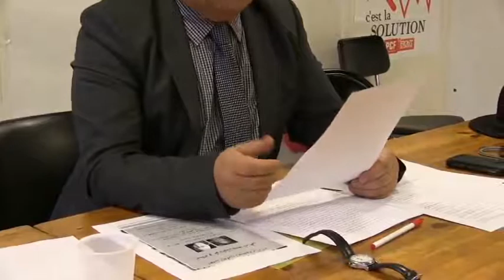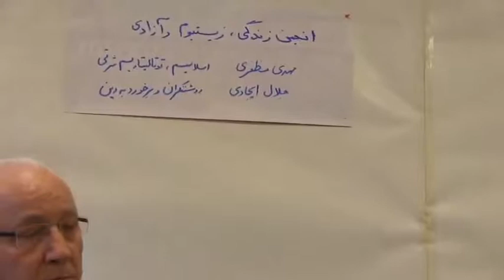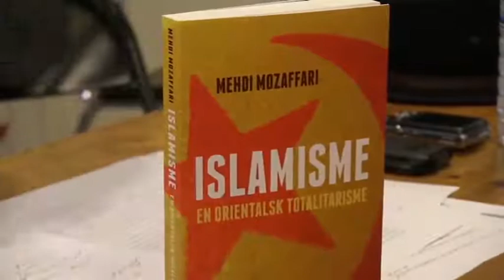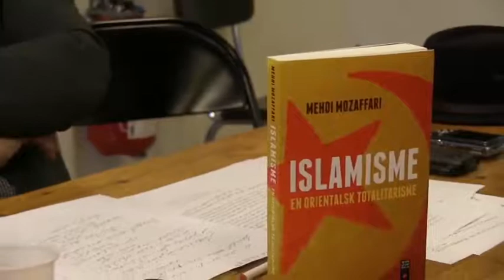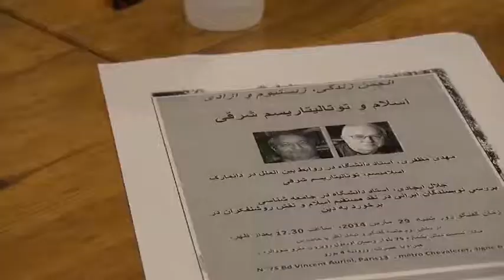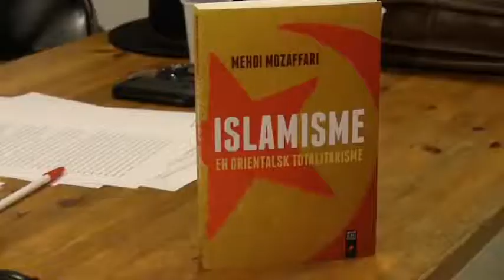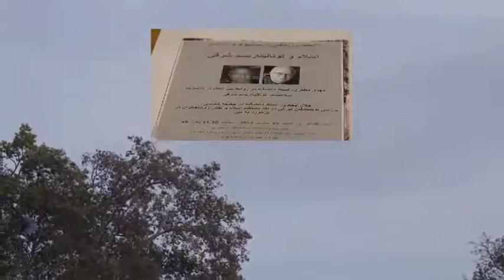تلویزیون ایران فردا - زیر آسمان پاریس شنبه 6 اردیبهشت